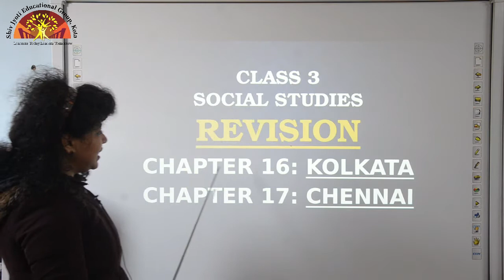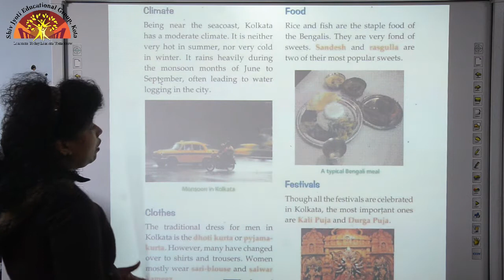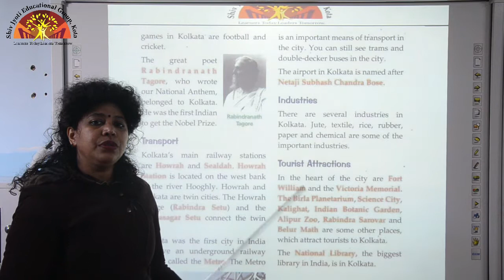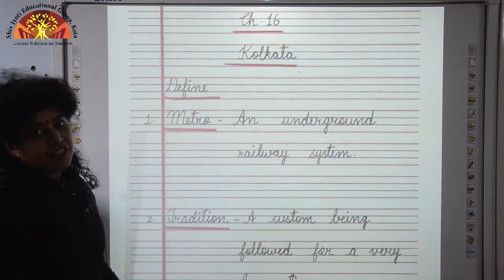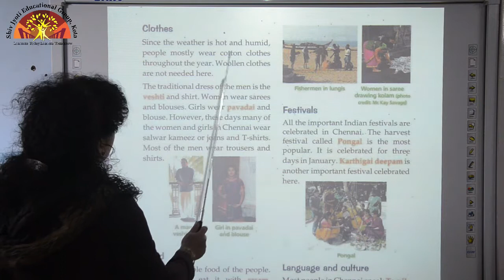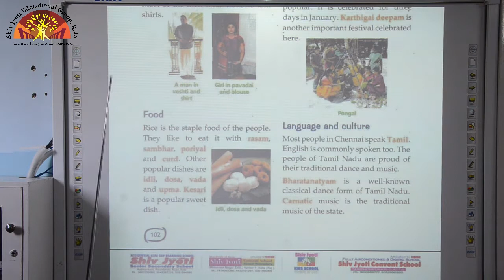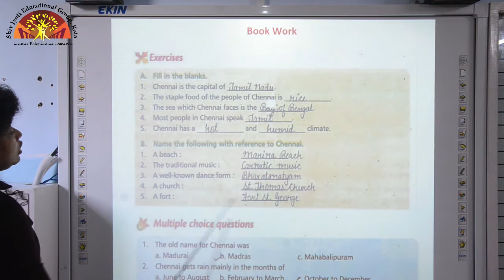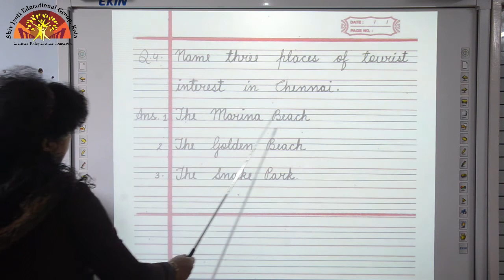3 SSt Ch 16, 17 Revision